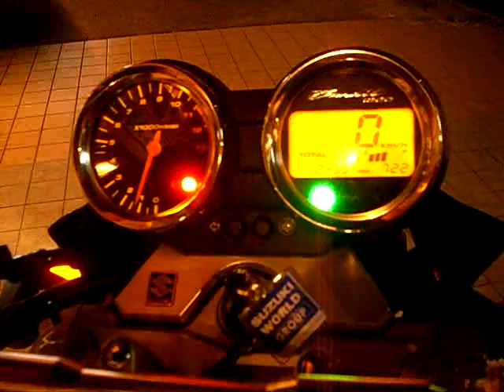Bandit1200 VS V-MAX GSF1200 SUZUKI YAMAHA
納車したて、
さすが新車＾＾

うらやましい＾＾